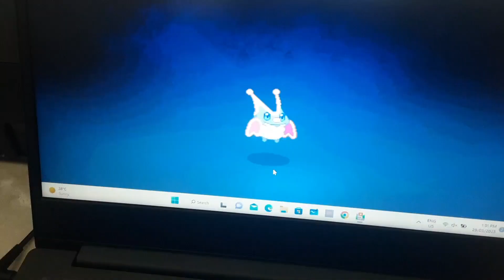Evolving Wott into Zipzap